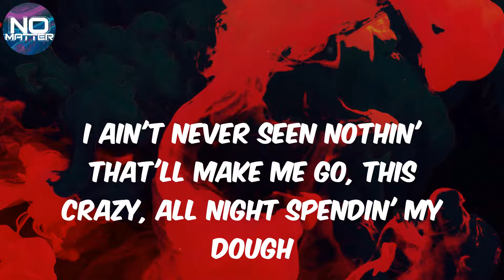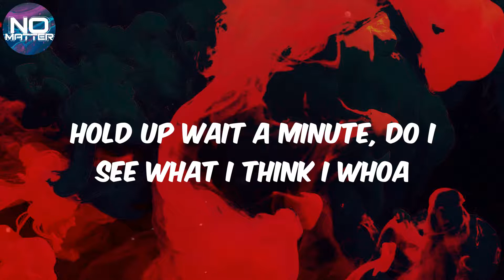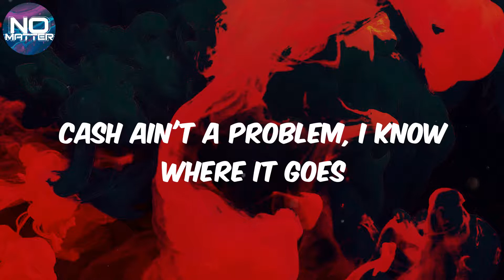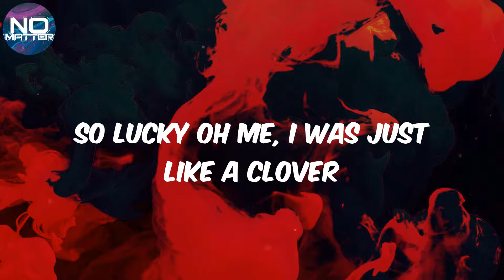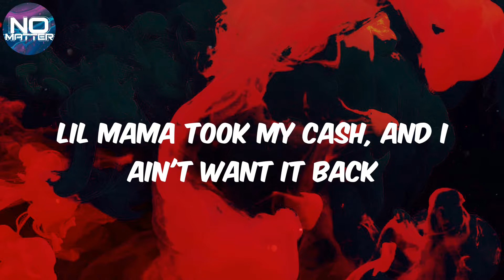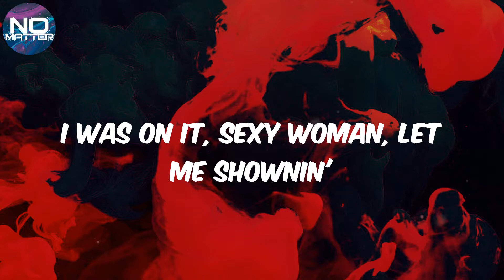Flo Rida - (Lyrics) Low